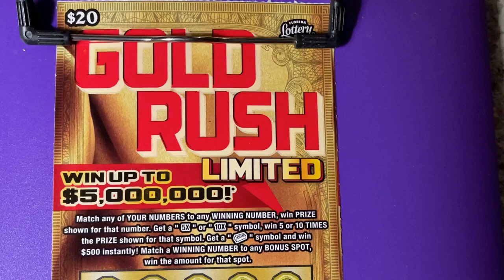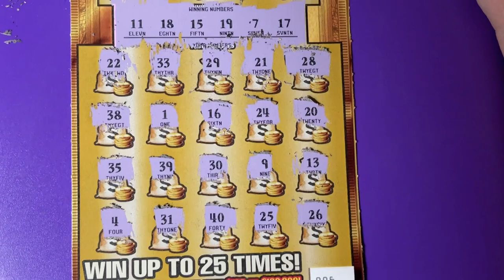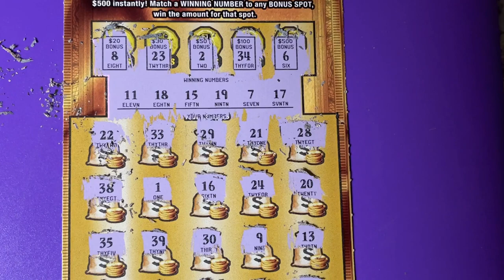FL Gold Rush Ltd Lottery Ticket 6